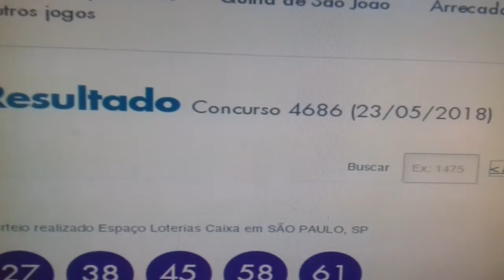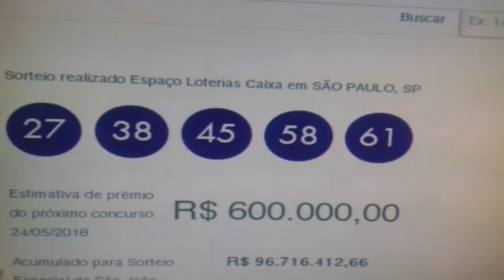QUINA CONCURSOS 4690, 4689, 4688 ,4687, 4686 RESULTADO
QUINA